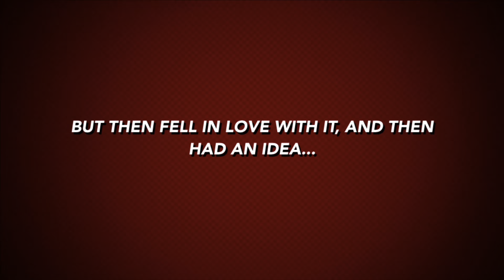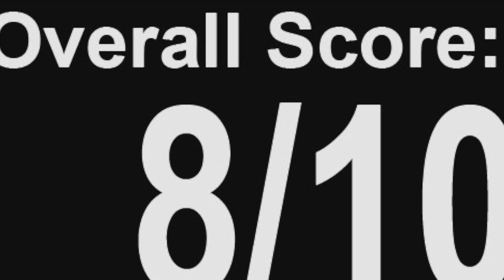Black Panther: Wakanda Forever (2022) - Movie Review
Content Chapters:
00:00 Intro
01:50 My Thoughts Before Going Into It
10:15 The Good
44:20 The Bad
49:26 Scores
49:41 Theories
51:26 Final Thoughts on Phase 4
52:55 Am I excited for Ant-Man and the Wasp: Quantumania? And Closing